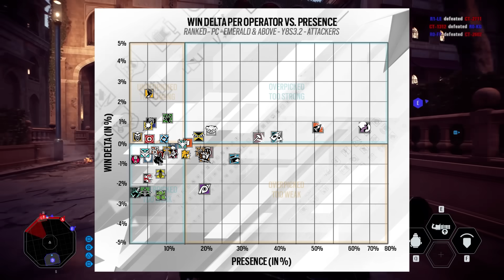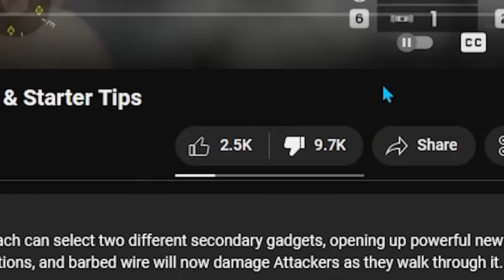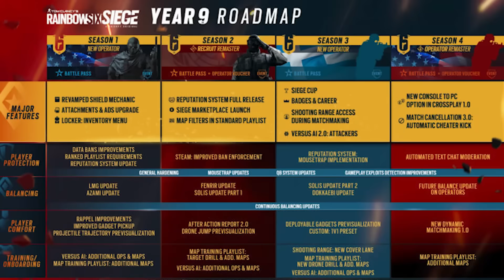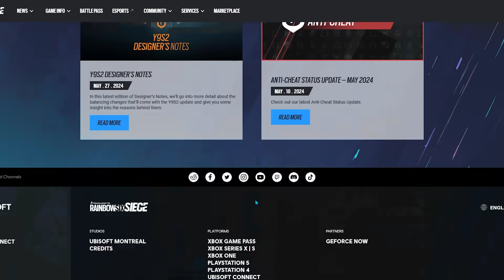Rainbow Six Siege Ruined Its Reputation Overnight... (Drama)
Im ngl i shouldve talked more about the subscription service a little more. i kinda hate how i didnt talk about it that much smh...

Today we are talking about the rainbow six siege r6 r6s drama because ubisoft just keeps fumbling lmao. i love ubisoft its totally not a scam company. anyways more gaming drama and drama commentary cause stuff. like and subscribe for more drama commentary and rainbow six siege drama ubisoft drama